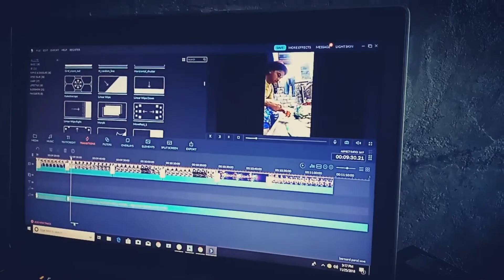BERNARD SAlVIA Christmas Lantern / Parol Made of Recycled Plastic Bottle 2018 (EDIT BY MRM RELEASE)